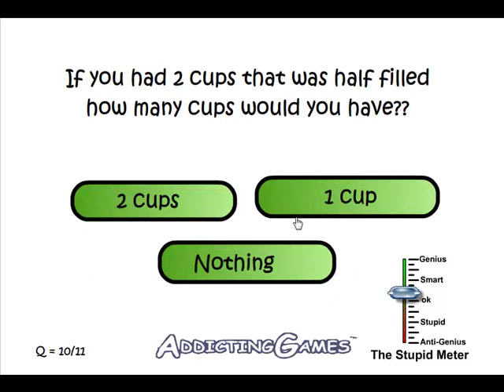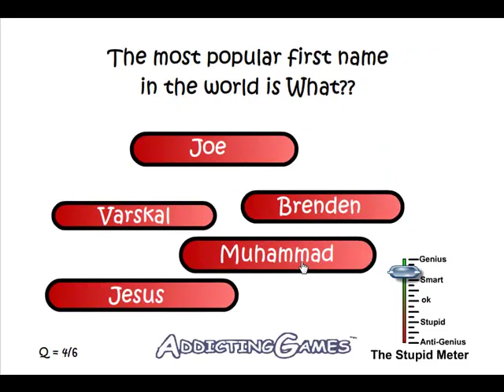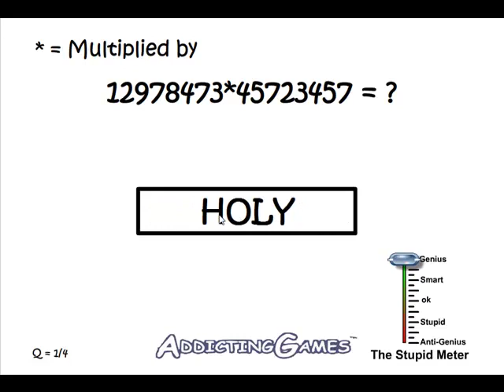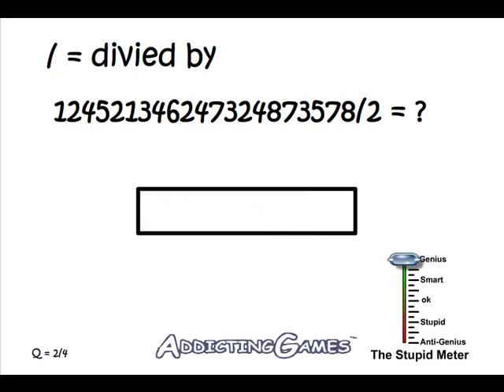Stupid Test 4 Walkthrough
This is the walkthorugh for the stupid test 4 so you can finally get past it.